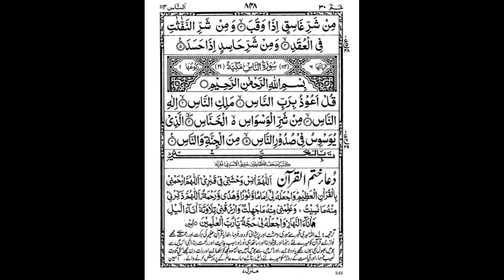4th Quarter of 30th Para by Yasser Al Dossary w/ 13 line script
4th Quarter of 30th Para By Yasser Al Dossary with 13-line Indopak script.

Surahs in this Quarter:
Surah Bayyinah
Surah Zilzal/Zalzalah
Surah 'Adiyaat
Surah Qari'ah
Surah Takaathur
Surah Asr
Surah Humazah
Surah Fil
Surah Quraysh
Surah Ma'oon
Surah Kawthar
Surah Kafirun
Surah Nasr
Surah Lahab
Surah Ikhlas
Surah Falaq
Surah Nas